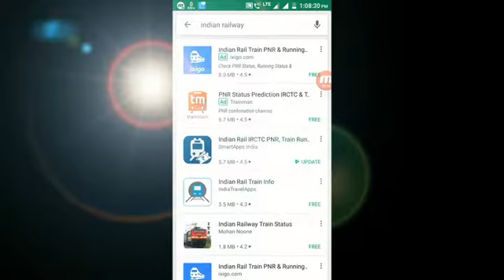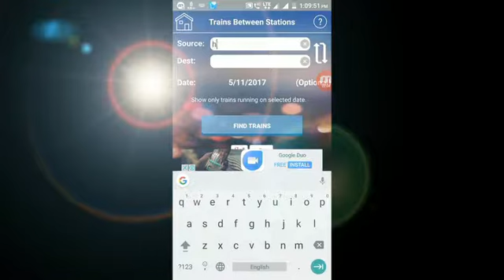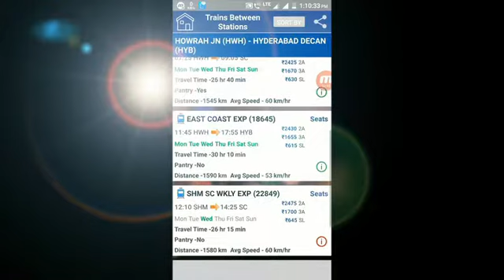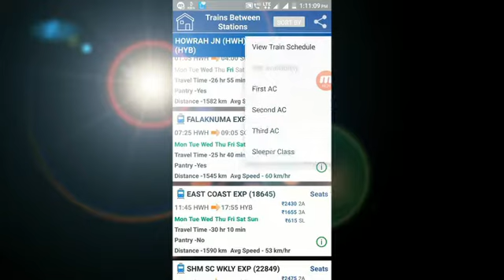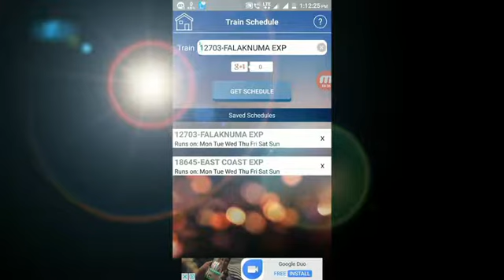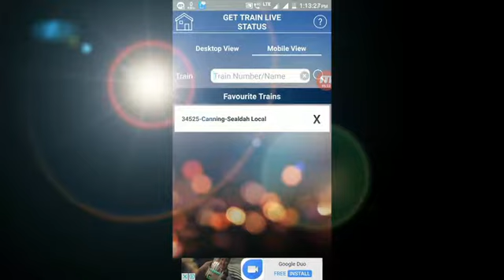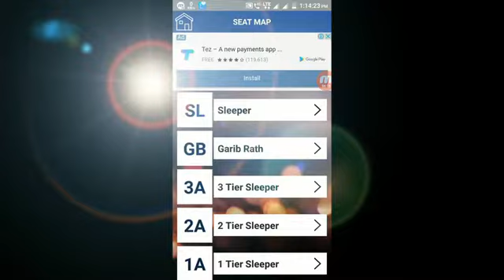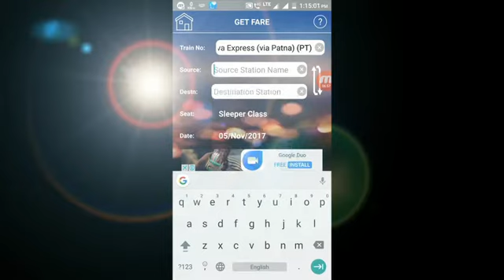একটি অ্যাপ এ ভারতীয় রেল আপনার হাতের মুঠোয় থাকবে। The Best Railway app ।।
this app showing info of indian railway.
  you can know, live train stutas, train no, coach, platfrom no , time table, divert trins or more from this app.

 you can book & cancel your ticket , pnr status etc.

this app help your rail journey.

FOLLOW  US ON: